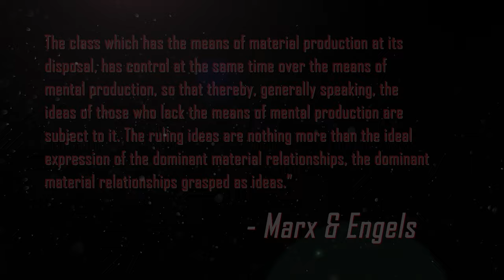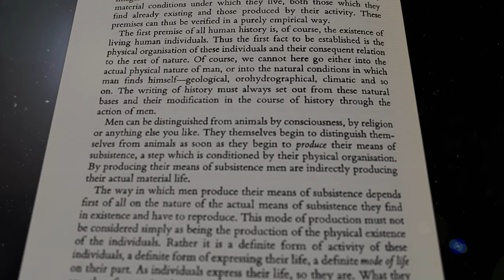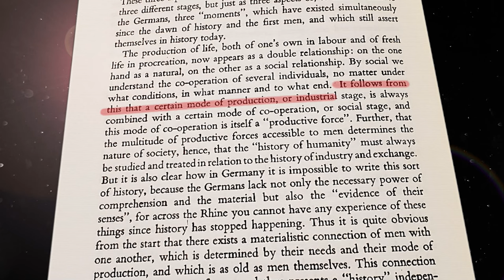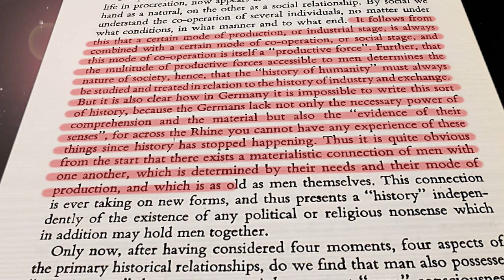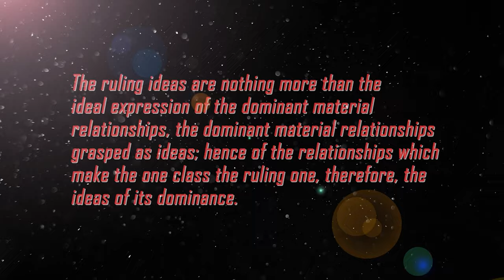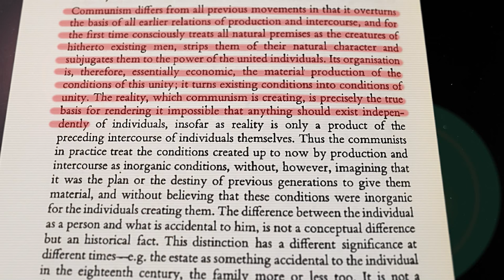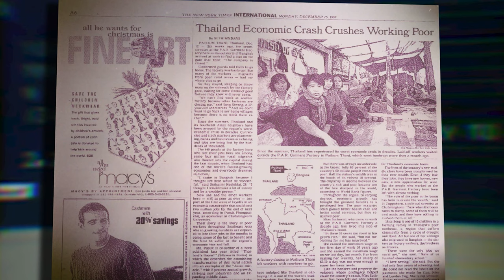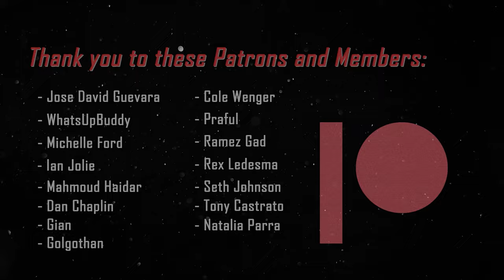Karl Marx and Friedrich Engels: The German Ideology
The German Ideology was arguably the very first, real, concrete 'Marxist' work. Laying out the future for historical materialism, dialectical materialism, division of labor, and alienation via the labor process. From the start, Part I offers a huge response to the Young Hegelians, who at the time, were the mainstream philosophers of Germany. Marx and Engels saw the necessity for a dialectical philosophy in the form of Hegel but radically changed in content. A content that serves as something more material and concrete.

This entire channel is funded by you all. If this channel is something you enjoy, anything helps

Timestamp:
Intro: 0:00
Illusions of German Ideology: 2:15
History and Consciousness: 5:26
The Real Basis of Ideology: 8:15
The Relation of State and Law to Property: 12:47
Proletarians and Communism: 16:41
A Message: 22:43